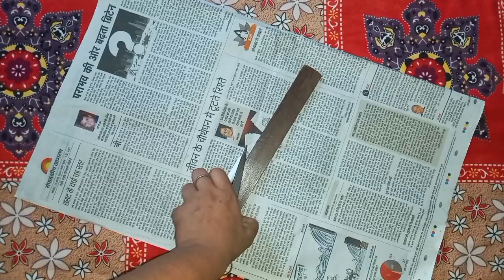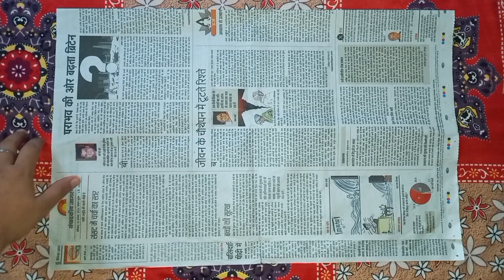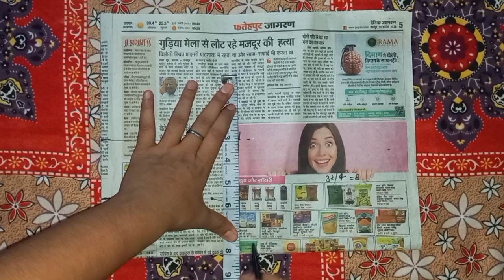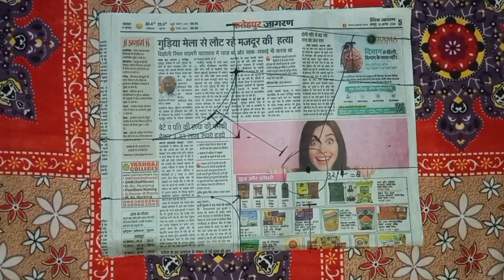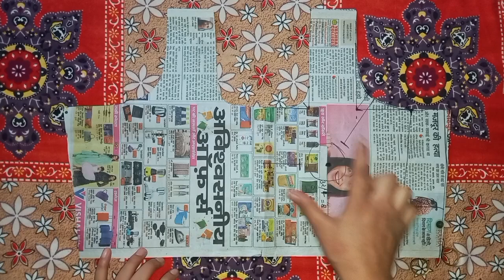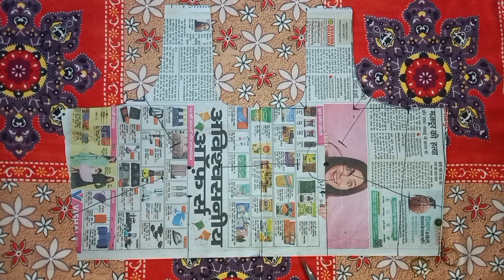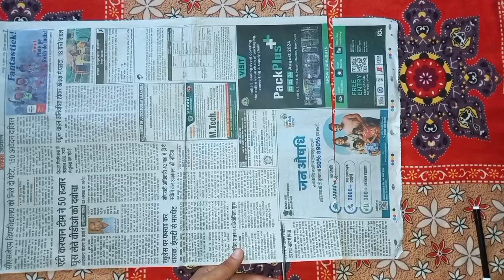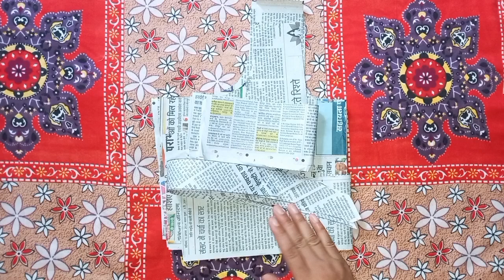(Class-1) sada blouse ki paper me Cutting aur Silai sikhe//silai course in hindi/sada blouse cutting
doston aaj main aapke Silai class 10 Mein blouse cutting aur Silai course Lekar I hun blouse ki cutting aur Silai Kaise sikhe step bye step ise Ham aapko bahut hi Aasan tarike se Silai Kaise sikhe aapko bataya Hai Maine Bahut Hi Kam Samay Mein blouse cutting Sada blouse design Sada blouse Sada blouse cutting ke sath stitching course kaise karte hain

today in this tutorial you learn blouse cutting and stitching in Hindi of simple blouse cutting and stitching for the that blouse in very easy and simple step by step full tutorial on the simple blouse if have you any question related to this blouse tutorial than comment below these getting and stitching of simple blouse I am reply as soon possible with answer of question asked by you on blouse stitching..
so friends I am see you in our new coming tutorial like this blouse.